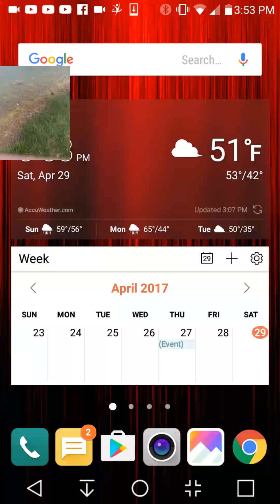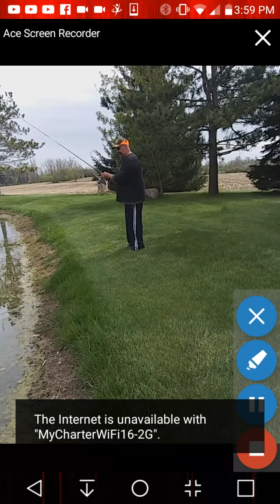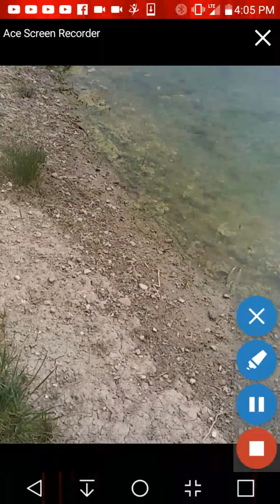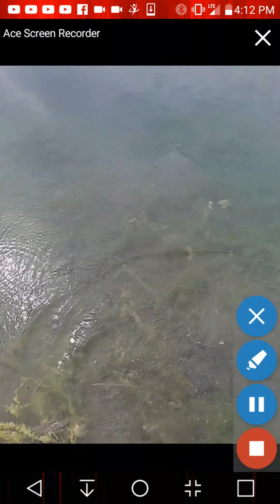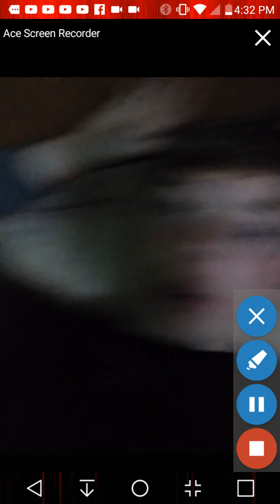Small bass fishing